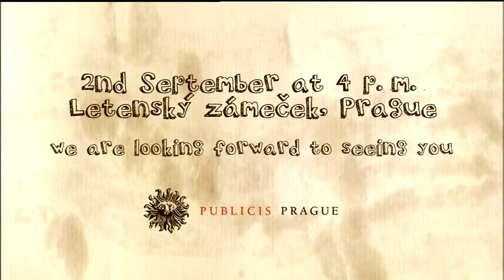PUBLICIS Petanque Party 2010 .mpg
What happen, when old village professor wants to bring some fun to his old fellows by translating and learning rules for French game - Petanque.
Creative Director: Stepan Zalesak
Art Director:  Michal Gabriz
Copywriter: Stepan Zalesak
Director:  Stepan Fok Vodrazka
DOP: Tomáš Jelínek
Producer : Petr Svoboda; Tadeas Jelinek
Edit: Jan Dufek
Production house: atSwim
Postproduction:  S ProAlfa